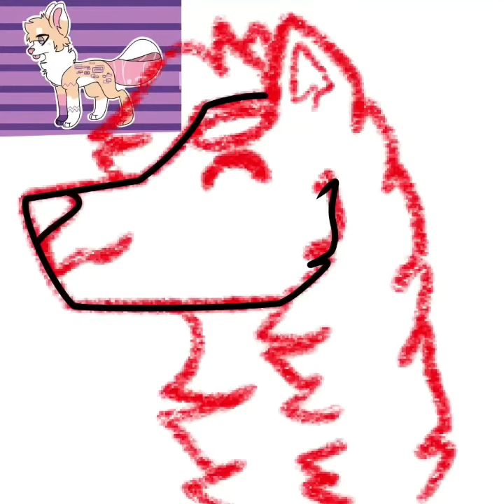𝐥𝐢𝐬𝐭𝐞𝐧 𝐭𝐨 𝐦𝐲 𝐡𝐞𝐚𝐫𝐭𝐛𝐞𝐚𝐭♡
Art trade with @icy_woof204 on Instagram:33

Don’t repost, trace or do anything with it, there will be consequences so watch your ass B😙👊